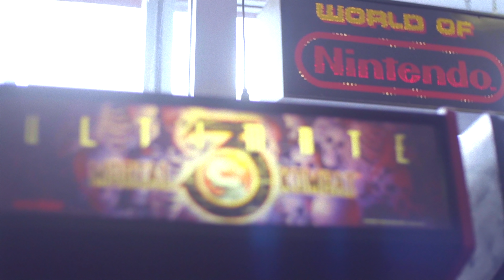Big Dubo - Cuffing Season (Official Music Video)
Big Dubo - Cuffing Season

Cuffing Season is a song made for the couples! Anybody that really enjoys laid back music you can still turn up to!

CUFFING SEASON IS OUT ON ALL PLATFORMS‼️

Beat by: @ohsirmazo
Video by: @dpvisuals_